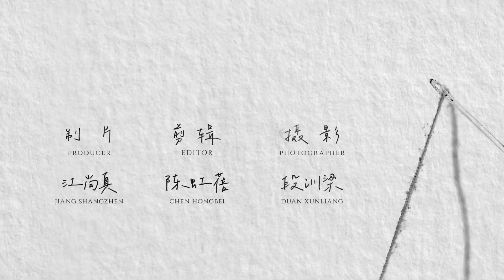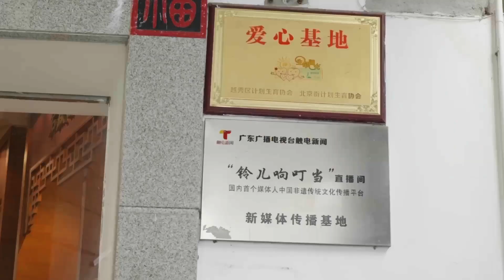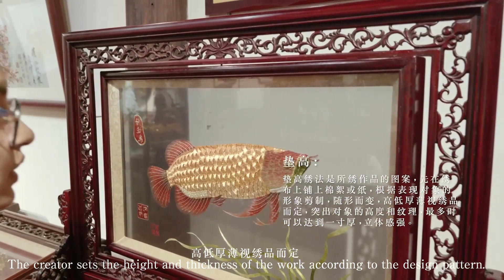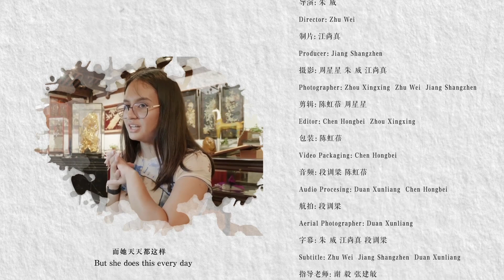JNUer - Anghela Mena, from Ecuador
🤗Join Anghela Mena, from Ecuador, as she embarks on a journey to explore the intricate beauty of Guangdong embroidery, one of China's four major embroideries. Discover the fascinating history behind this ancient art form, passed down through generations of skilled artisans.✨